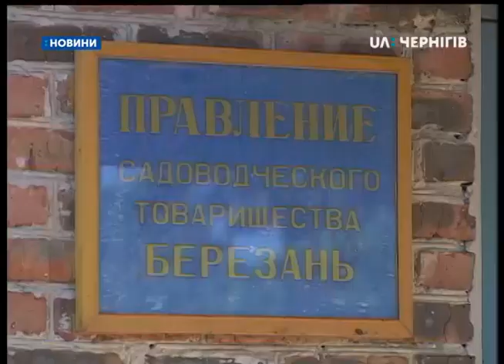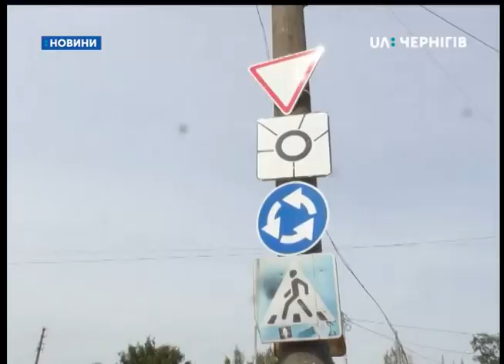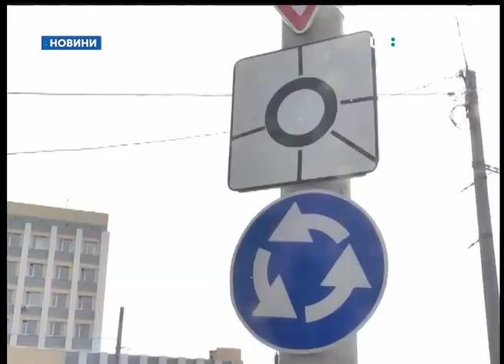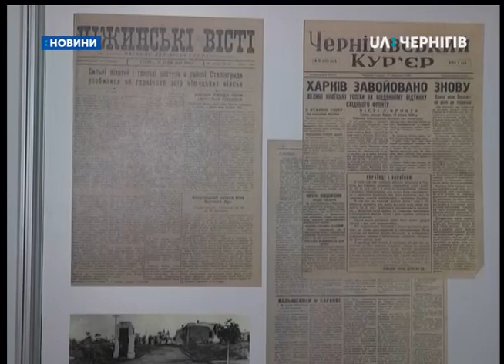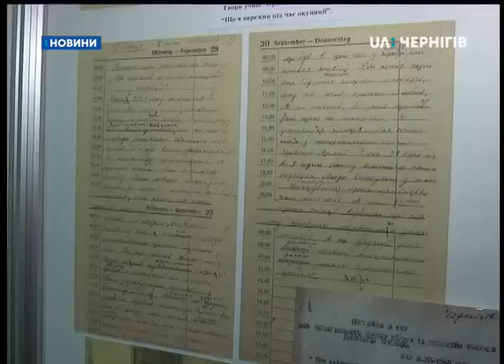19.09.2018. Новини. 19:00